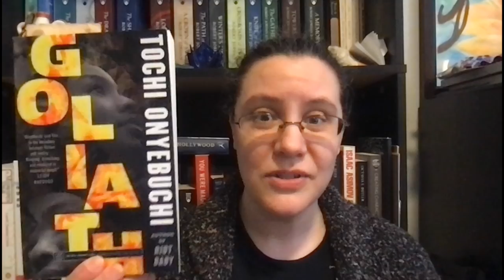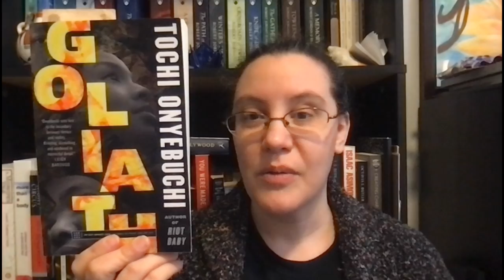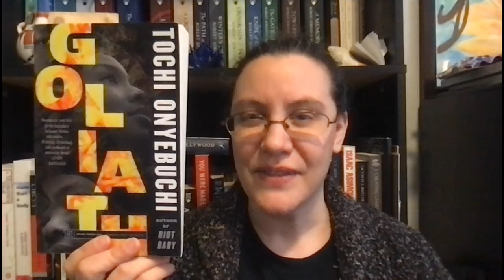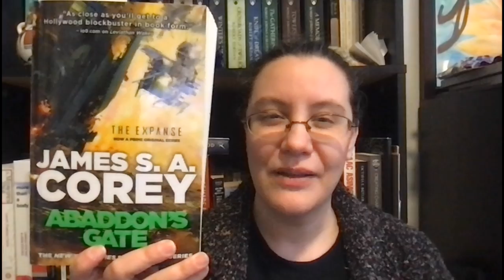Week 4 Wrap Up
Hi! I've made progress on my new reads this week.

00:00 Intro
00:32 Reading Wrap Up
04:30 Not Writing Wrap Up
05:17 Other Media Wrap Up
07:04 Outro